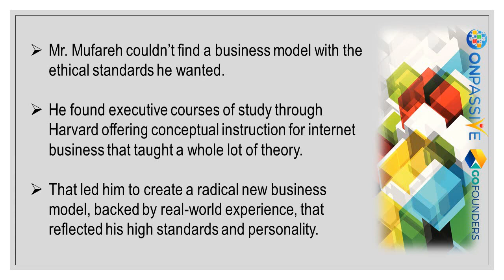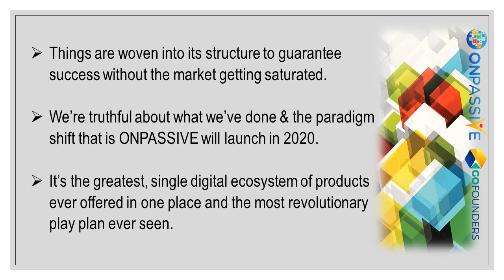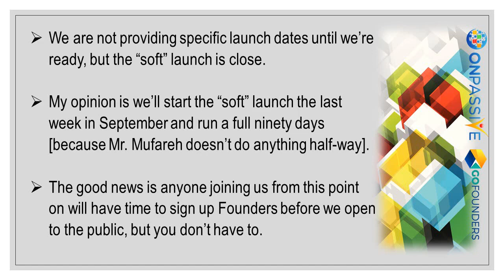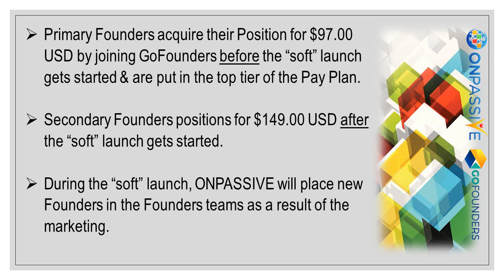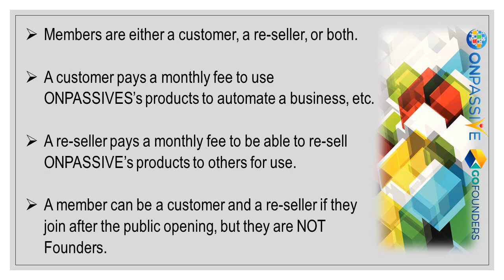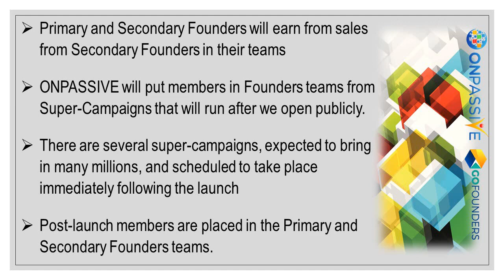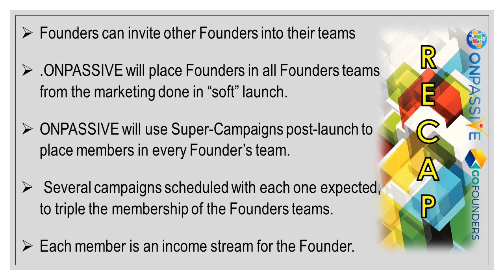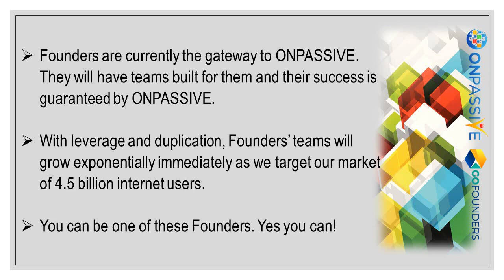ONPASSIVE - GOFOUNDERS THE GATEWAY TO ONPASSIVE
Today we’ll talk very briefly about why we haven’t opened to the public yet.

Then go on to explain what a Founder is, and why being a Founder with ONPASSIVE is a hundred times better than waiting until we open publicly to join as a customer or re-seller.

"If you don´t find a way to make money while you sleep, then you will work untill you die"

WE ARE IN THE RIGHT PLACE FOLKS..

We Specialize In Monthly Passive Residual Income 4 Everyone.

Are You Ready To Discover How To Automatically Gain Wealth In An Accelerated Way?

ONPASSIVE will Drive traffic...Guaranteed Visitors to your website
...everything is done for you...so nothing to do...nothing to doubt
it is all passive because of technology...we design it...all done for you
100%...we will force everyone to be successful...so what do you have

Start thinking about the lifestyle you want to live, because it is about to happen with ONPASSIVE.

If you want to be a Founder in this awesome IT Company that potentially will be come the biggest and best company on the Internet, now is your final chance to do so.

This Revolutionary Business Solution Provides You with Visitors, Breakthrough Tools, 100% Hands Free, HUGE Breakthrough Income Opportunity.

ONPASSIVE is self funding, will force you to make money, will drive traffic to your offer and the costumer is always king.

Imagine RIGHT NOW, during these Corona-Pandemic,
Quarantined and Filing Bankruptcy PERMANENT INSTABILITY, how important this is, NOW?

OnPassive is leaping in to the future to an explosive launch to the world.

This future unicorn company is showing it's true stripe and why this is the Revolutionary Company for the decades to come...

Welcome to an innovative way to take care of you bottom line. OnPassive is paving the way for all of us to make a difference in developing our financial future.

We help business owners to enhance productivity and provide accuracy and precision by reducing your efforts...

What is OnPassive and how does it work? Here is a quick explanation of the revolutionary work that has been done to help you build wealth

Continue to explore OnPassive, I believe you well find a home and a way froward in to your new life!

Over 152,000+ Founders Joined Worldwide - Artificial Intelligence at its Best.

ONPASSIVE is the Best company to be in right now in 2020 and beyond...

If you catch this wave now, you WILL be laughing all the way to the bank for many years to come...

Welcome to the only company online that's main goal is to cash flow your life. Continue to explore OnPassive, I believe you well find a home and a way forward in to your new life! We Are In It To Win IT...